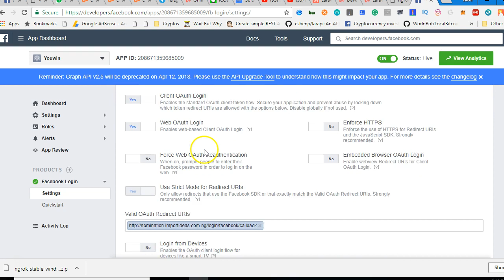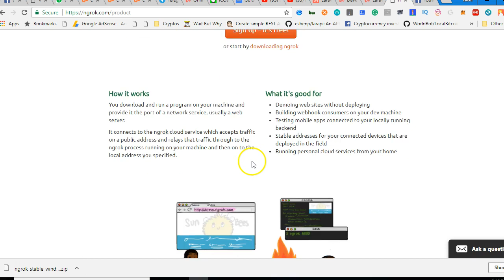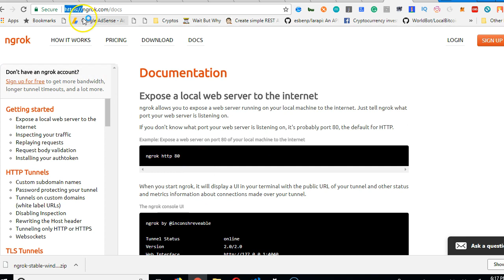Laravel 5.6 voting app - 14.1 - ngrok and https error fixing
These are suggested solutions to fix the https facebook app error